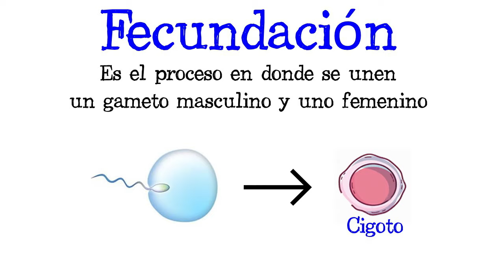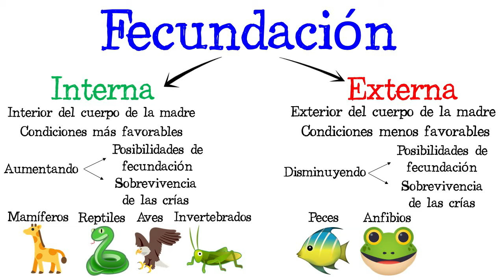🐝Fecundación Interna y Externa🐠 [Fácil y Rápido] | BIOLOGÍA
ACC te enseña y explica paso a paso qué es la fecundación, los tipos de fecundación y sus diferencias, además cuáles son seres vivos que llevan a cabo estos dos tipos de fecundación de forma rápida y sencilla

Title: At The Fair
Artist: The Green Orbs
Genre: Children's